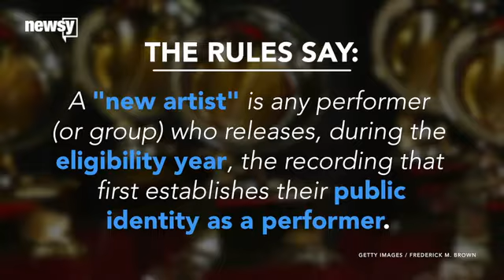Here's Why Meghan Trainor Is Still 'New' To Grammy Voters